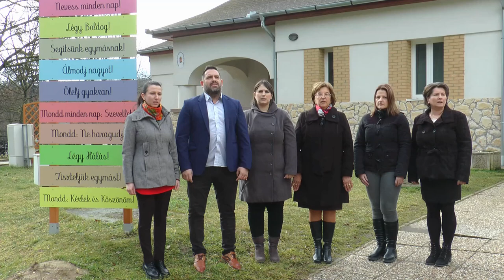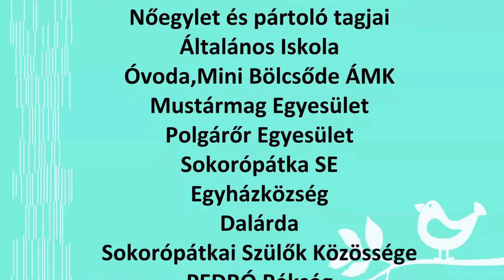"HIMNUSZ 200" Sokorópátka Magyar Himnusz HUNGARIAN NATIONAL ANTHEM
Idén január 22-én a Magyar Kultúra Napján egyúttal a Himnusz 200. évfordulójára emlékezünk. 1823-ban ezen a napon, Szatmárcsekén tisztázta le Kölcsey Ferenc nemzeti imádságunk kéziratát.
Ebből az ünnepi alkalomból készítettük el ezt a kis videót a sokorópátkai intézmények, szervezetek, egyesületek közreműködésével Sokorópátka kiemelt helyszínein.
Mindenkinek köszönjük a részvételt!